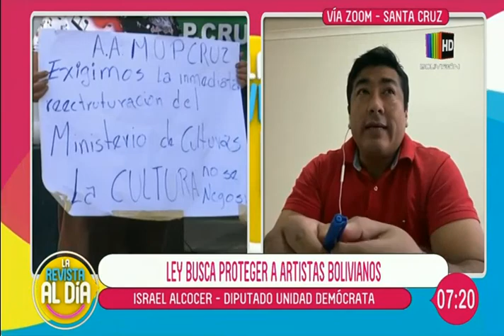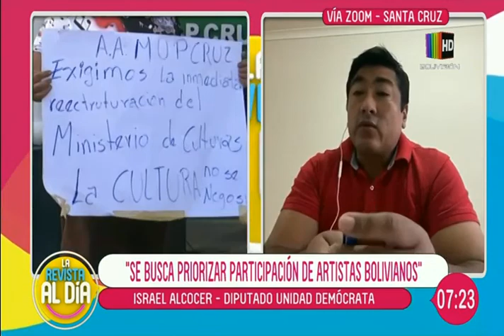Ley busca proteger a los artistas bolivianos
En el espacio de entrevista de ''Al Día'' hablamos en compañía del diputado de Unidad Demócrata, Israel Alcocer quien nos habla en detalle sobre la ley que busca proteger a artistas bolivianos.